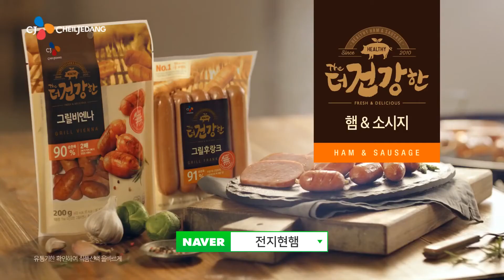韓國廣告- 全智賢 CJ集團 The 健康的火腿 健康的好吃篇 廣告